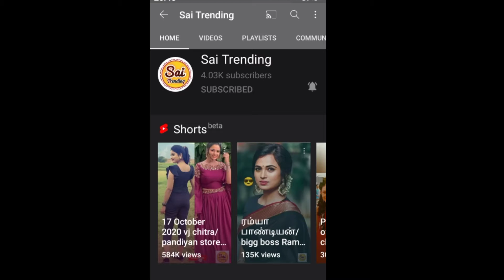உங்க பெயரின் FIRST LETTER "A" - அப்டினா இந்த வீடியோ உங்களுக்கு தான்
Bye.Bye.Bye.